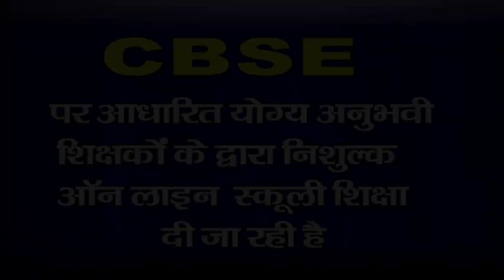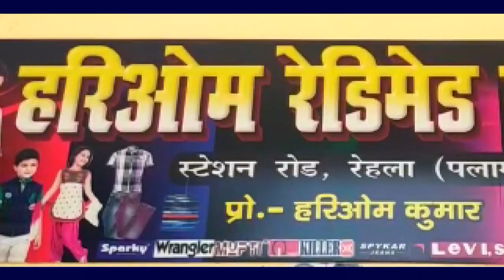मझिआंव- वंशीधर नगर भाया विशुनपुरा सड़क का नरकीय स्थिति